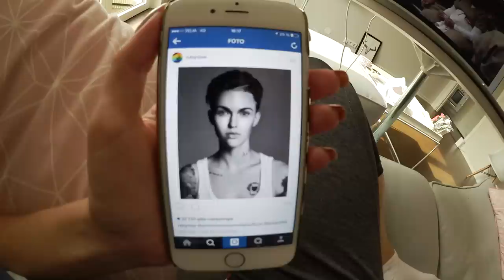SLUTA MED YOUTUBE | vlog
♡ Hej allesammans! ♡
Jag vet att 99 % av er förstår att man inte söker upp offentliga personer och går hem till dem. Men det räcker med att EN PROCENT av 100 000 människor INTE förstår det, så har jag helt plötsligt ett ganska stort problem med TUSEN människor. Kom då ihåg att jag har 300 000 visningar per dag.
Och jaa, det kan låta skitlarvigt att jag blir RÄDD för att småtjejer och småkillar kommer hem och plingar på dörren. MEN, tänk er själva - VARJE dag plingar människor på - ibland barn, ibland vuxna. Öppnar jag har det hänt att folk tränger sig på och kommer in i min lägenhet och då förlorar jag kontrollen. Öppnar jag inte fortsätter de plinga, titta in i brevinkastet, kasta in saker, ropar in i lägenheten, SOVER i trappuppgången, kastar prylar på mina fönster, osv.
Jag förstår att vissa av er tänker - "men herregud, ta bort din adress från internet"! Men det GÅR INTE. Allas hemadresser är offentliga handlingar såvida du inte har hemlig identitet. Och hemlig identitet krävs det mycket för att du ska få, och skulle jag beviljas hemlig identitet kommer jag definitivt inte tillåtas göra youtube-videos.
Vissa av er tänker nog - "men ring polisen!”, och tro mig, det gör jag, och någon dag kommer någon åka dit för trakasserier eller hot, MEN, vi pratar inte om en, två, tre eller tio personer. Det är SKOLKLASSER som kommer hit. 20-tals tjejer kan vänta på mig när jag kommer från tunnelbanan. Det är sjukt!

Jag vill bara be er som ser mina videos att ALDRIG komma hem till mig eller någon annan youtuber, bloggare eller annan offentlig person NÅGONSIN. Har du inte fått en inbjudan är du inte välkommen. Det låter hårt för en 10-åring kanske, men det är faktiskt inte några konstigheter. Man går inte hem till personer man inte känner.

♡ Vanliga frågor: ♡
• Hur kontaktar man dig? - I kommentarsfältet på Instagram eller Twitter

♡ Övrigt: ♡
Jag filmar med en Canon EOS 700D och redigerar i programmet Final Cut Pro X. Videon innehåller produkt/er som skickats till mig för påseende från företaget eller dess PR-byrå. Detta påverkar ej omdömet då dessa sätts utifrån personliga åsikter som ej påverkas av tredje part.